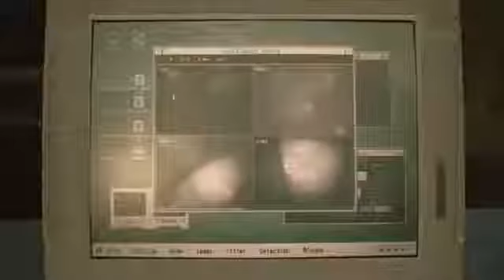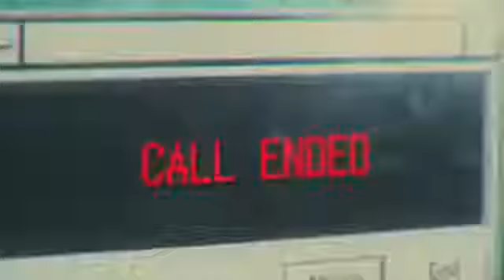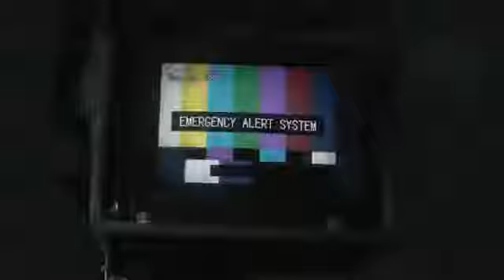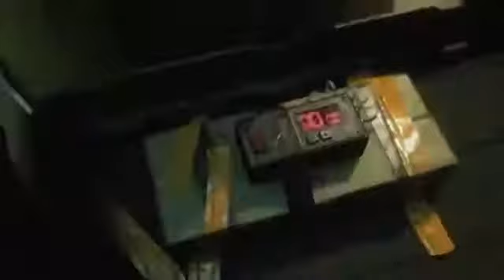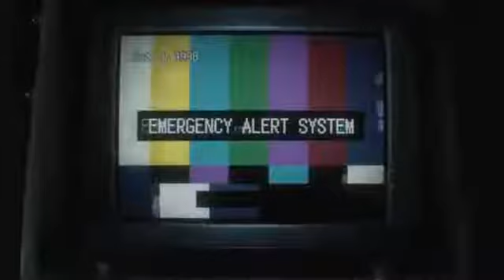film zombie en français / 2022 movie